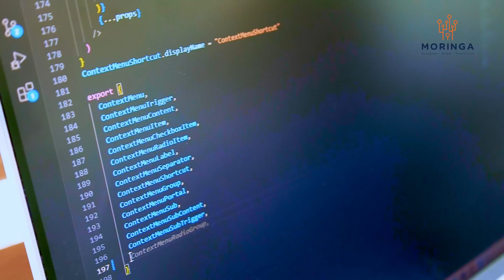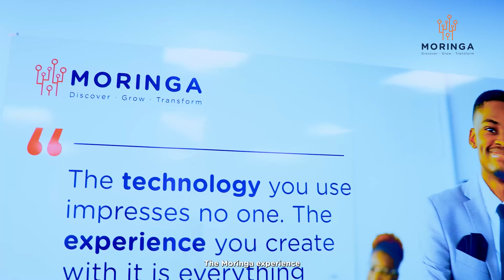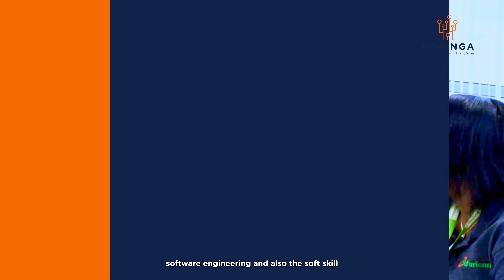Maina’s Rise in Tech | From Moringa Student to Software Engineer at Optiven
Not every journey into tech is smooth, but every step matters when you’re determined to grow beyond limits.

Maina faced more than just code challenges.  Living with a disability, his path to tech success was paved with grit, heart, and unwavering belief.
Today, he's a software engineer at Optiven, building solutions that matter.
Follow their limitless paths. Watch their journeys.